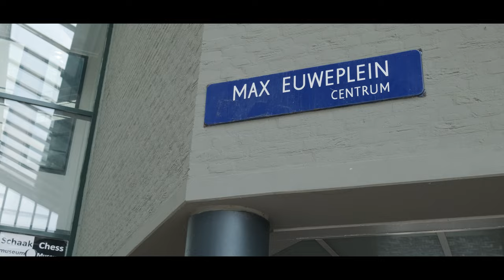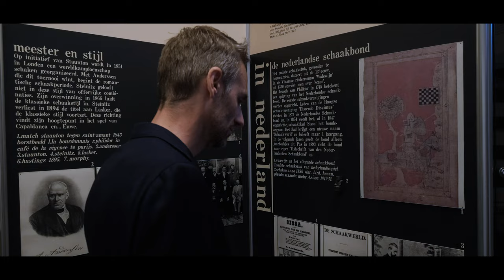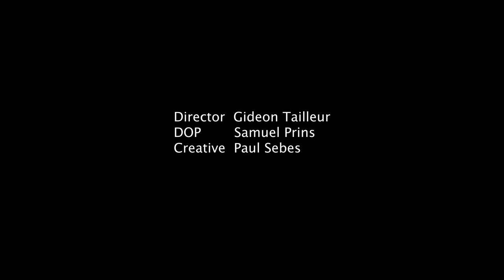Interview met schaakjournalist Peter Doggers met mooie beelden uit Amsterdam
In deze reportage mooie schaakbeelden van Peter Doggers vanuit Amsterdam. Peter is Hoofd Nieuws bij Chess.com en schrijft inmiddels bijna twee decennia over de schaaksport. Volgens Leonard Barden van The Guardian wordt Doggers ‘algemeen beschouwd als de beste schaakjournalist ter wereld’. Hij heeft tientallen grootmeesters geïnterviewd, basketbal gespeeld met Magnus Carlsen en Garry Kasparov geïnterviewd bij het graf van Bobby Fischer.